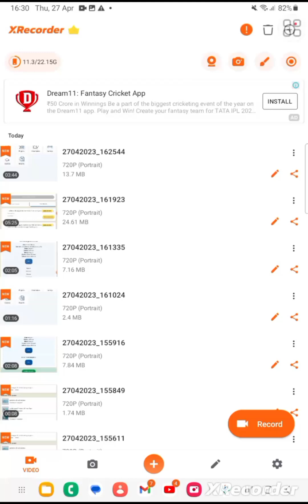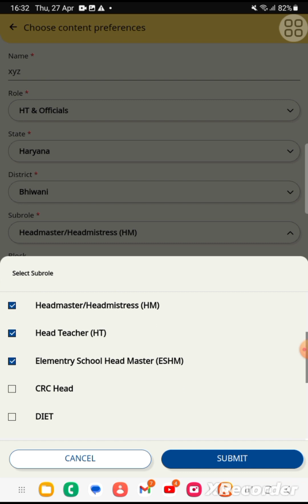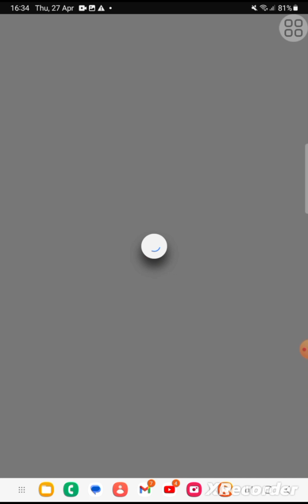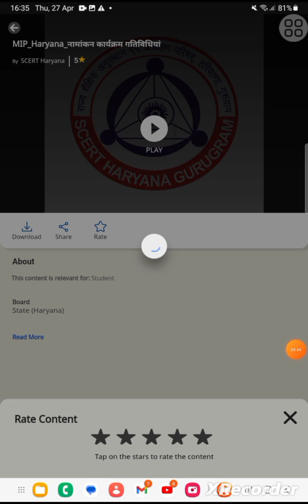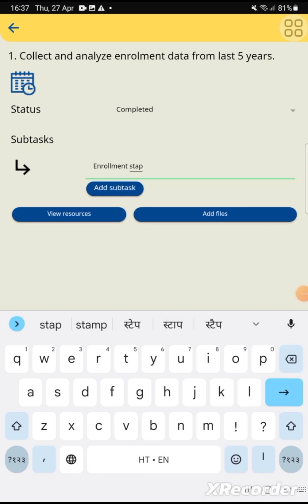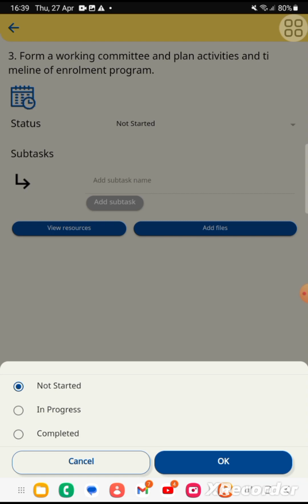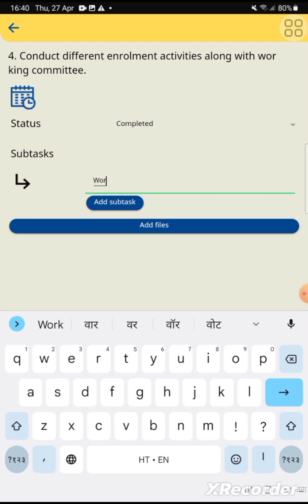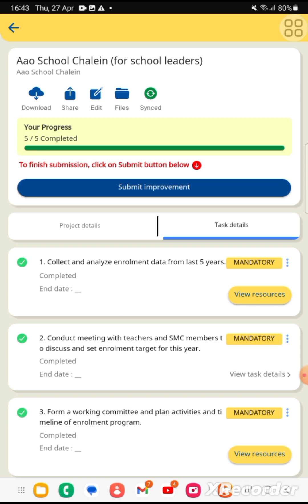DIKSHA APP पर कैसे करे I AAO SCHOOL CHALEIN Project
AAO SCHOOL CHALEN PROJECT - DIKSHA App पर कैसे करें
aao school
AAO SCHOOL
SCHOOL CHALEN
School Chalen
AAO SCHOOL CHALEN
DIKSHA APP Process
Diksha App Process
SECRT GURUGRAM
Scert gurugram
Scert gurgaon
Scert gurugram Haryana
SCERT GURUGRAM HARYANA
ET Wing
डाइट बिरही कलां
चरखी दादरी
Diksha app process
आओ स्कूल
आओ स्कूल चलें
NIPUN HARYANA MISSION
nipun bharat